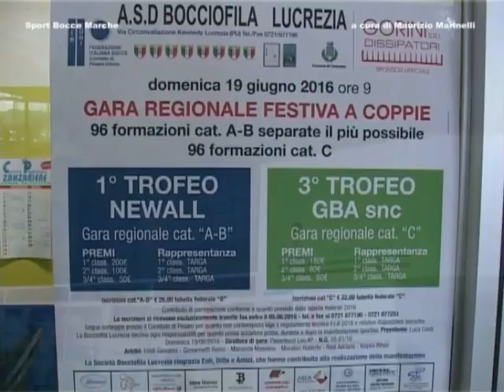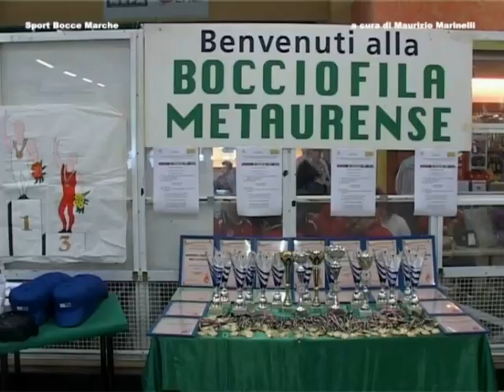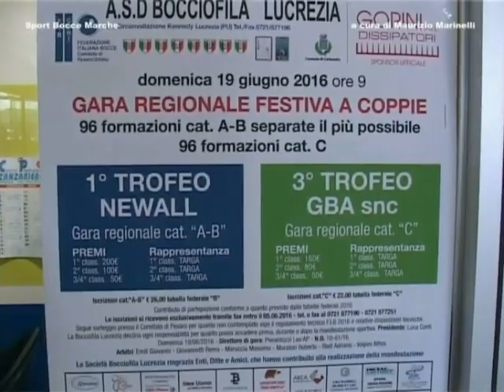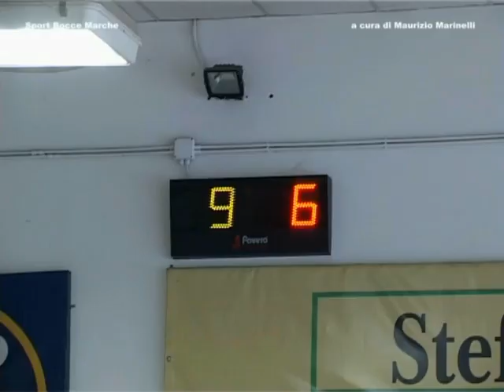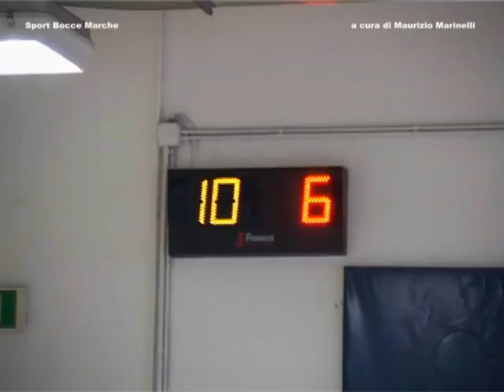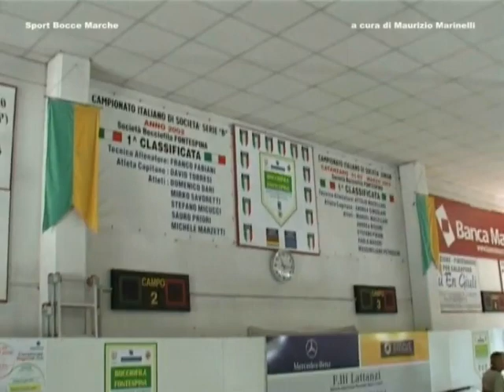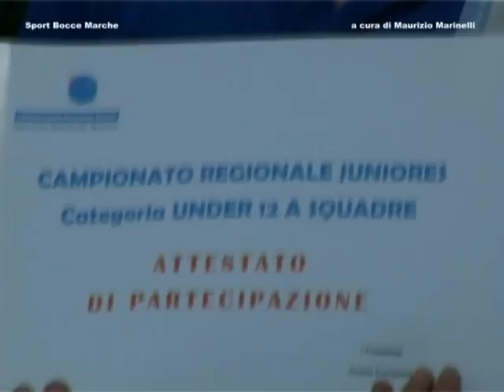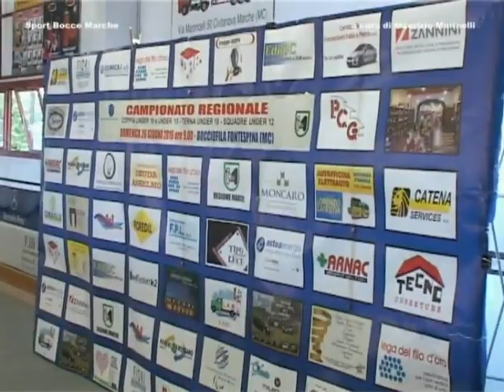RUBRICA BOCCE DEL 28 GIUGNO 2016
Tornei di Lucrezia e Metaurense, gara regionale di Lucrezia, campionati regionali juniores a Fontespina.